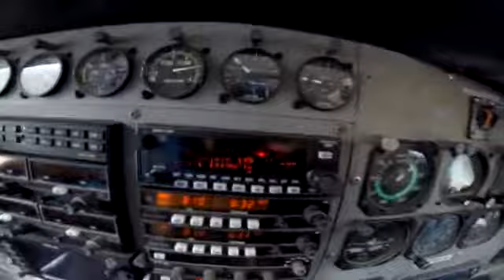Tandem Skydiving Video - Skydive Jurien Bay - Paula Stirland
Tandem Skydiving Video - Skydive Jurien Bay - Book your skydive - Paula Stirland